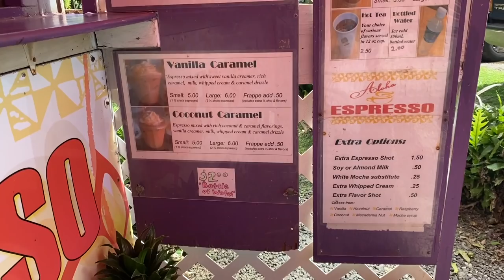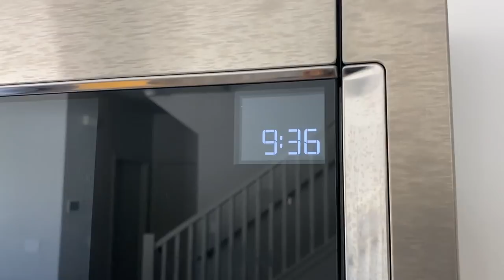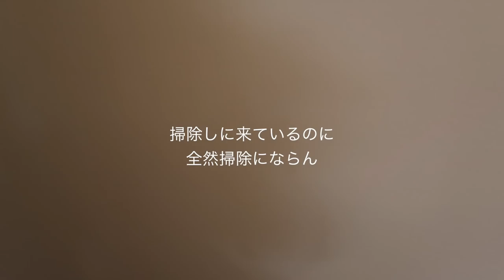Vlog #103 キッズフレンドリービーチ/拾ったココナッツの味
exclusive Mother's Day sale!

・365日修理無料の保険付き
・高級ブランドたちから売れ残ったジュエリーをレスキューしリサイクルして生まれてきたとっても可愛い子たちが揃っています
・環境に優しくエコで無駄がない
・＄３９からスタートするフェアプライス
・母の日セール　１５％オフ！！！

ビログ で行ったところ
KAHARA BEACH スーパーキッズフレンドリー！
KAHUKU FOOD TRUCKS  オアフに来たら必ず寄ってね！